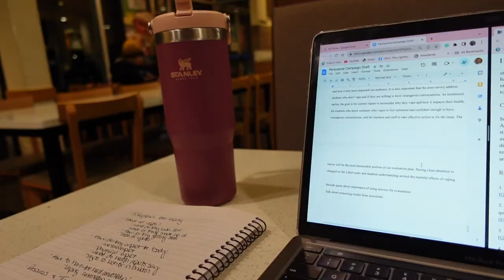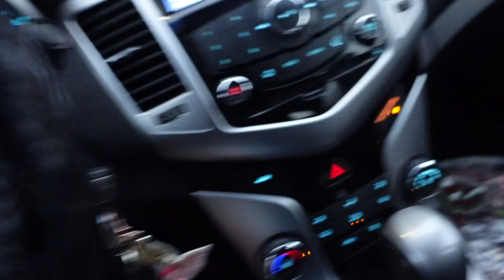Vlogmas Week 1 | Christmas Parade, Donations, and Charcuterie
Happy Holidays Everyone! This is my first ever Vlogmas and I am really excited to share it with yall. December is notoriously busy for me so I hope to catch it all in Vlogmas and not get to busy or overwhelmed!

In this weeks vlog Kazie and I participated in a donations event for the Packd Project in Seattle. We were able to put together 300+ bags to give to those in need. The bags included snacks, hygiene products, socks, hats, and gloves.

After that we participated in the Downtown Auburn Christmas Parade. We were able to walk with my mom daycare, I was an elf and Kazie was the Grinch. It was a super cute parade and I can't wait to walk in it again next year!

Lastly, I attended our Black Affinity Group Potluck for work! We held the event at the Relife school in Puyallup. I put together a Christmas charcuterie board to bring to the potluck and it was so cute! I hope yall enjoy!

K E E P  U P  W /  M E